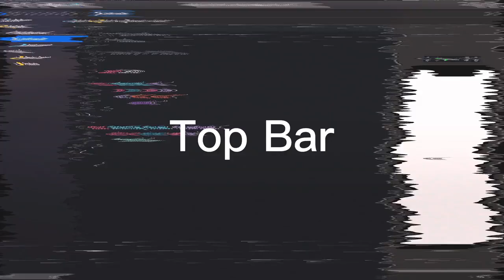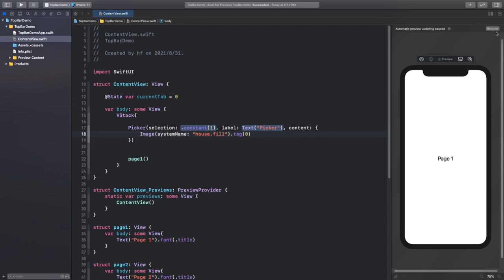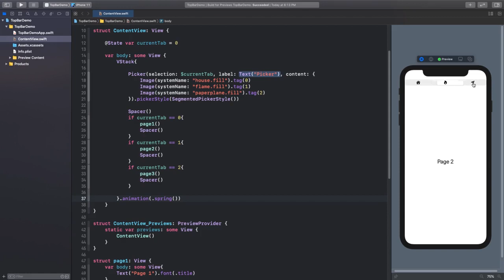learn build iOS App with SwiftUI 2022 swiftUI # 22